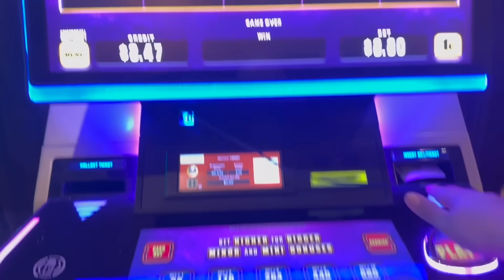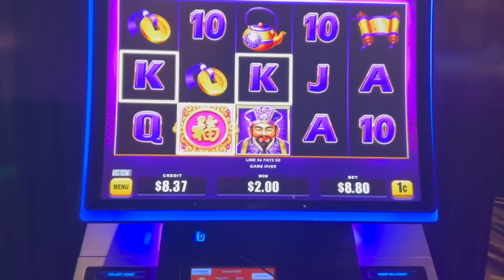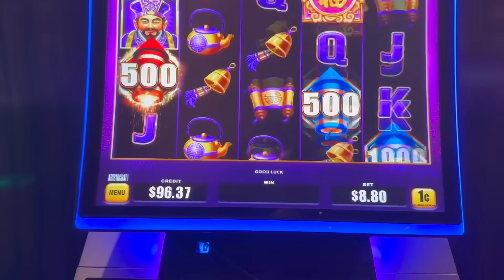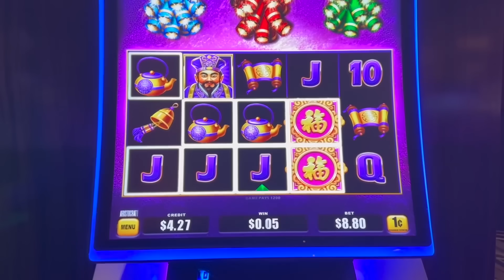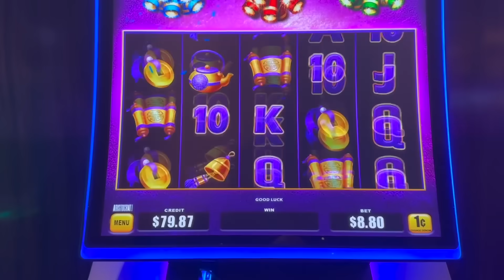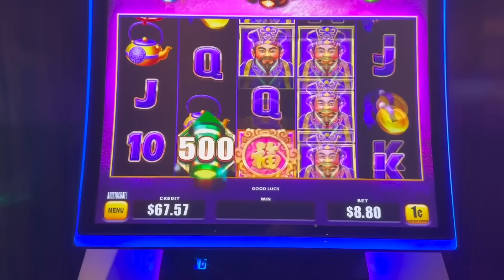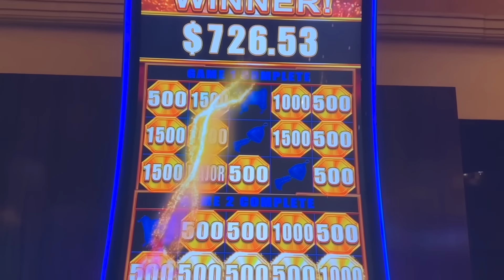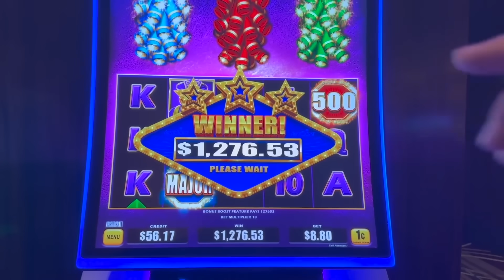HYPE WINS by VegasLowRoller on Bao Zhu Zhao Fu Slot Machine!!